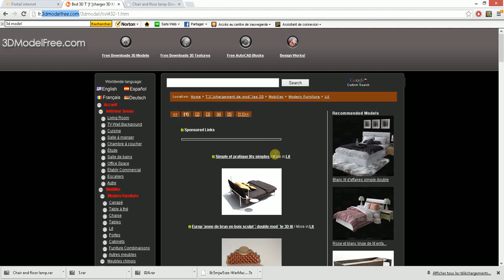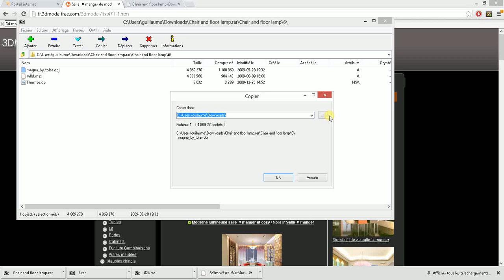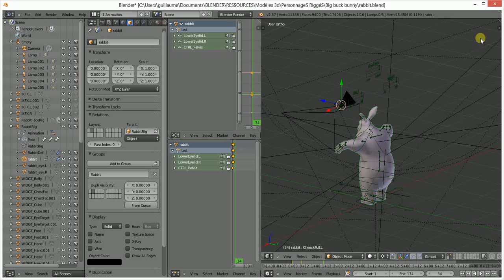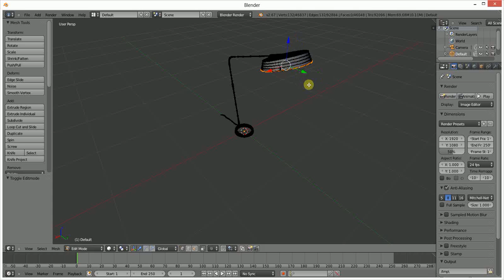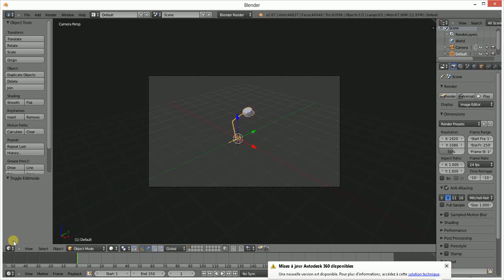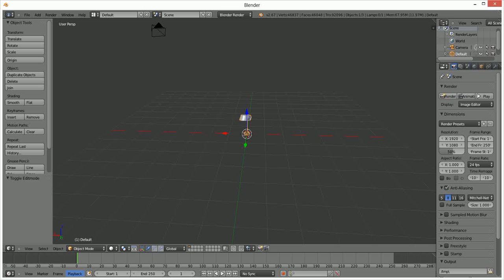Trouver et import des milliers de modèles 3D